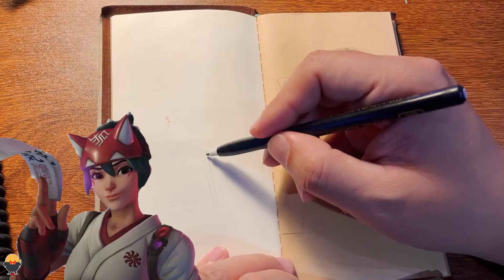Overwatch2 Kiroko Manga Drawing by Copic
只要你在动画上有任何问题，或者意见，欢迎留言区给毛怪先生留言！也欢迎大家一起讨论，请留言支持一下毛怪先生，频道发展阶段非常需要大家的支持~🤩🤩🤩